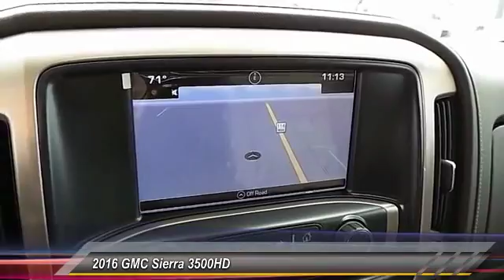2016 GMC Sierra 3500HD Levelland TX T6436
2016 GMC Sierra 3500HD 4WD Crew Cab 167.7 Denali

1403 E. State Road 114

NOTITLE